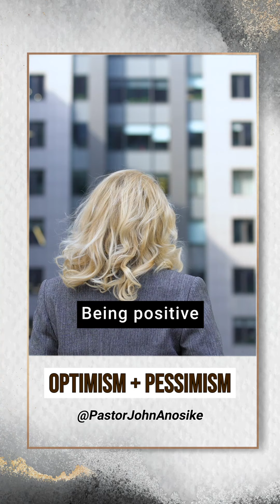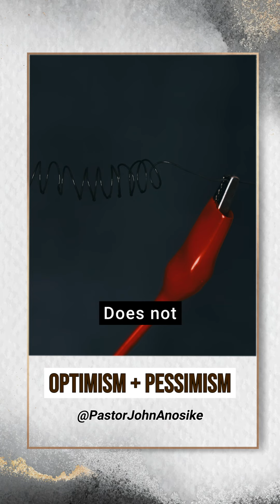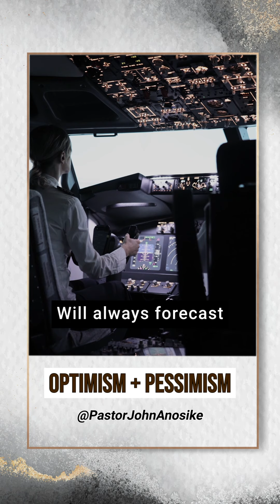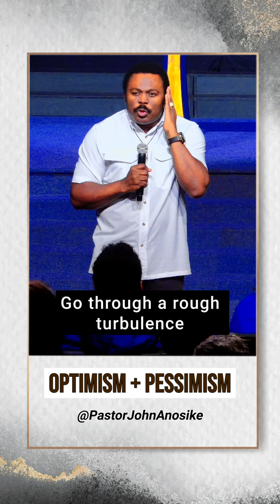Being optimistic is not faith!